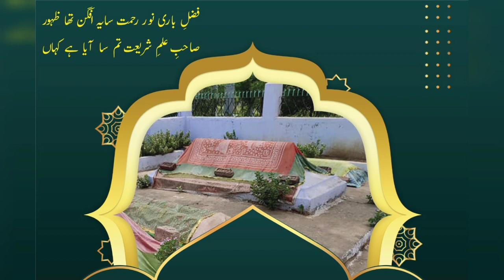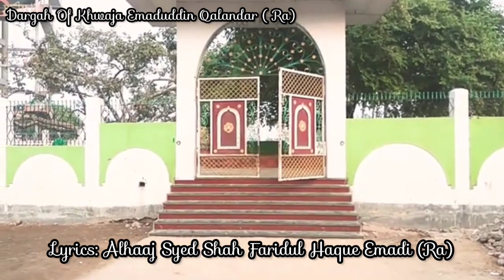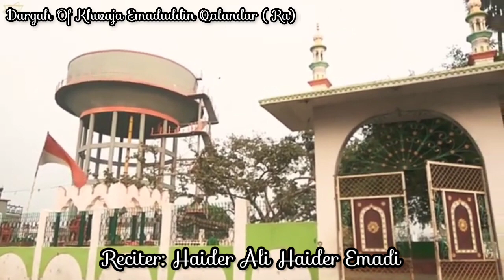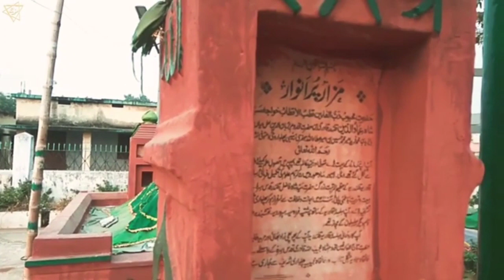Manqabat Dar Shan e Khwaja Emaduddin Qalandar Badshah Rahmatullah Alaih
Manqabat Dar Shan e Khwaja Emaduddin Qalandar Badshah Rahmatullah Alaih, Founder of Khanquah Emadia Qalandaria, Mangal Talab, Patna city, Bihar, India
Written By: Qutbul Alam Farid e Millat Hazrat Allama Maulana Al-haaj Syed Shah Faridul Haque Emadi Rahmatullah Alaih, 9th Sajjadanasheen of Khanquah Emadia Qalandaria

Reciter: Haider Ali Haider Emadi